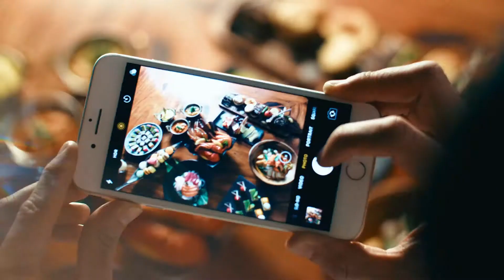Nourish The Soul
Be nourished at JW Marriott Singapore South Beach's eight restaurants and bars featuring Akira Back by Michelin-starred Chef Akira Back; Madame Fan, a lifestyle-dining Chinese restaurant by acclaimed-restaurateur Alan Yau; as well as Beach Road Kitchen, an award-winning international buffet restaurant.